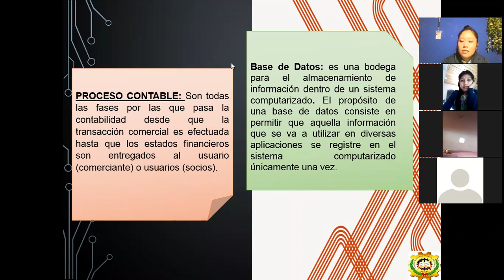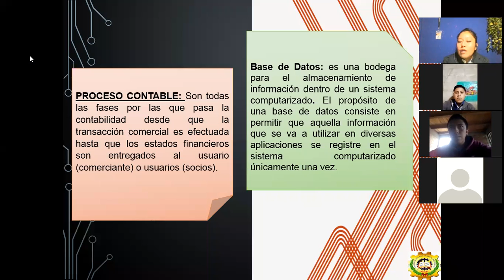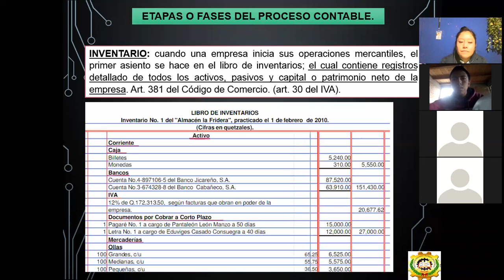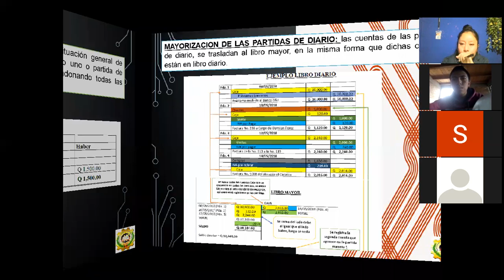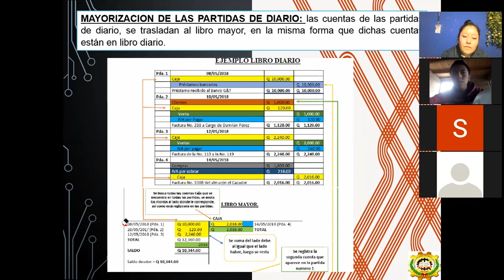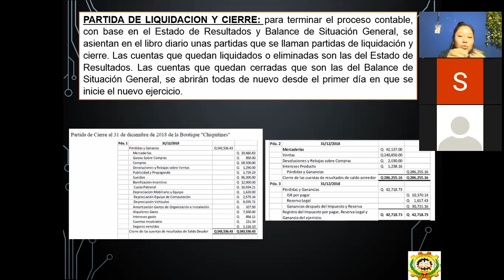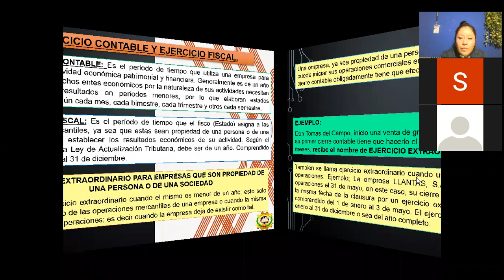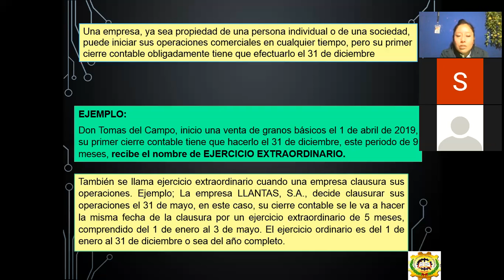GUIA 3 PROCESO CONTABLE Y SUS ETAPAS